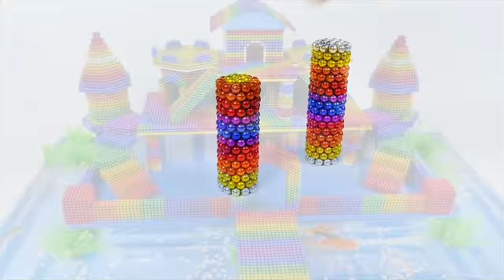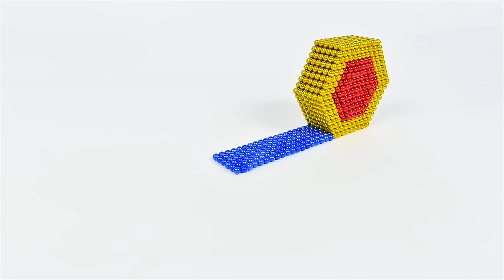DIY - Build Fish Pond Around Puppy House Hamster With Magnetic Balls (Satisfying) - Magnet Balls